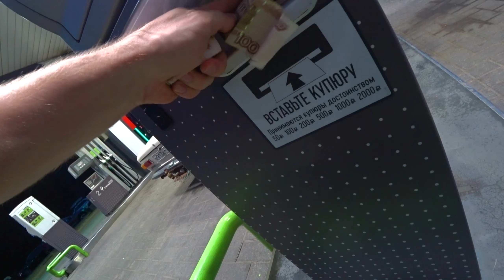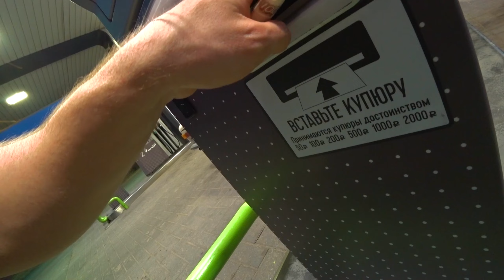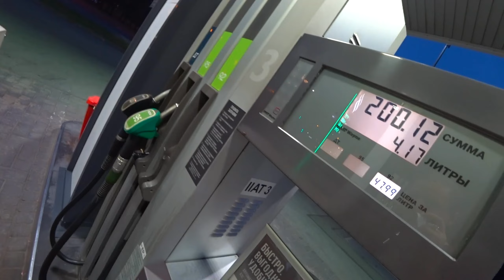какая то пятница в июне